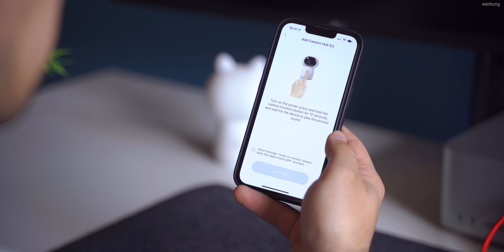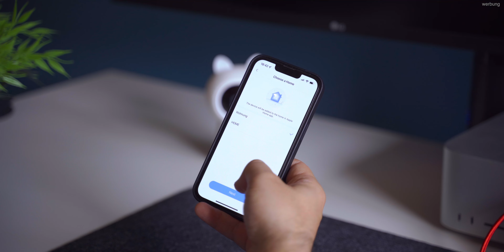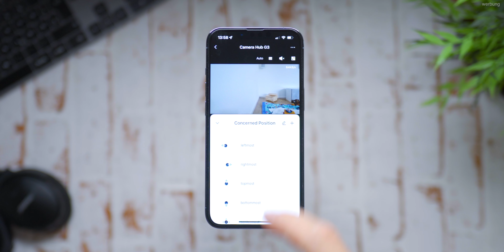Die Apple Homekit Kamera, die alles kann! Aqara G3 Kamera Hub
✗✗ Aqara G3
✗✗ Alles über Aqara

✗✗ AirTags und günstiges Zubehör kaufen
✗✗ iPhone 12 kaufen